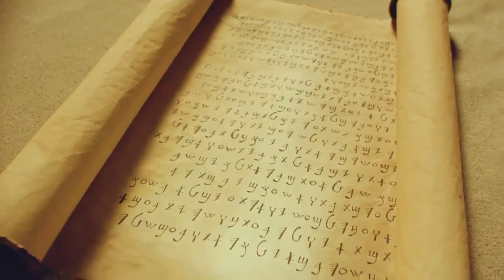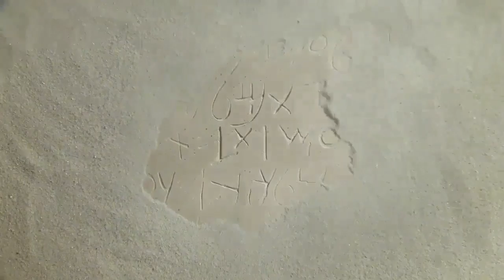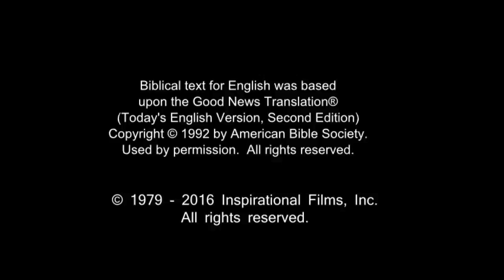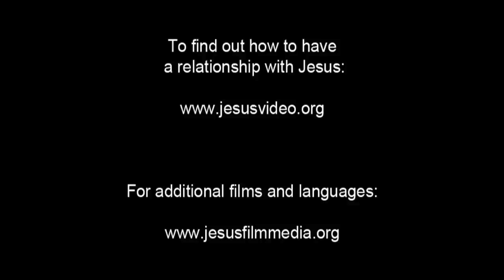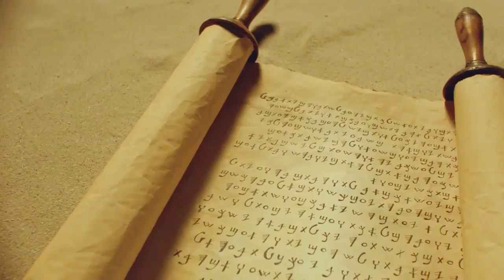English Life Saving Message! Jesus! Jesus! Jesus Save me Now!!! Risen Jesus Saves!!!(42)